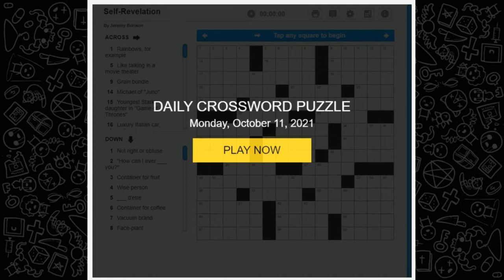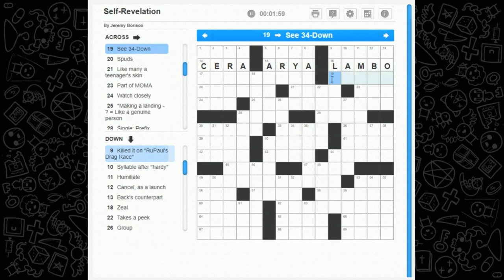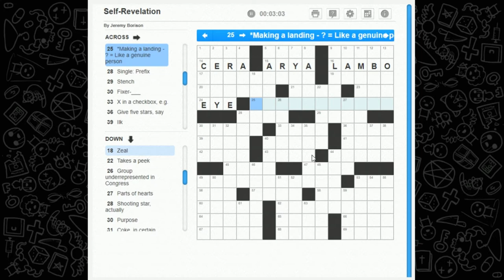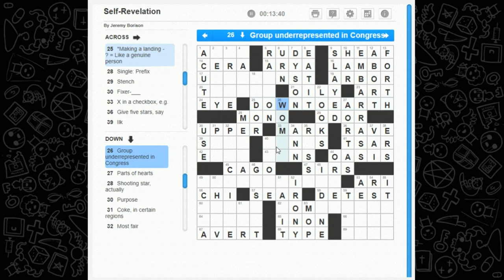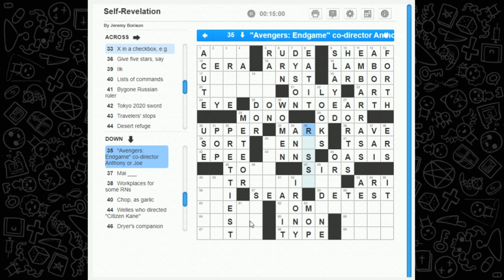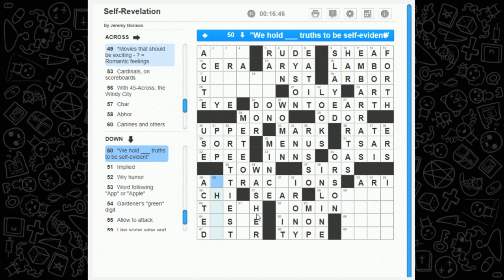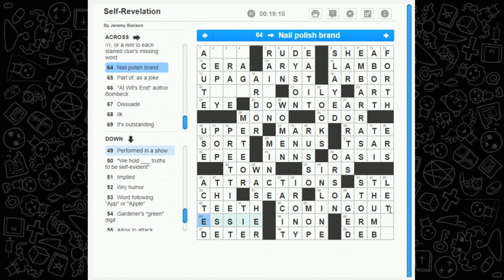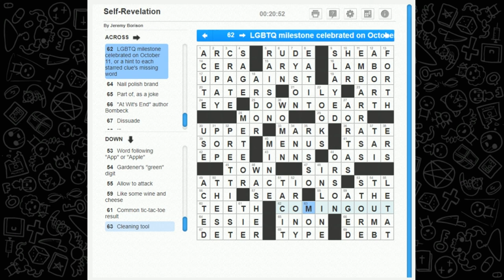Crossword Time! 'Self-Revelation' Puzzle from 10/11/21 Missing Word